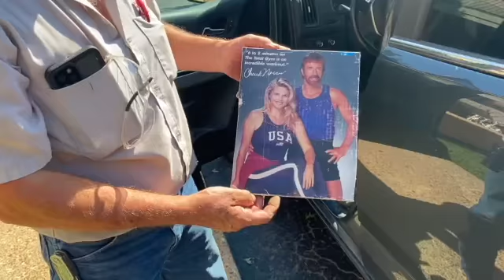Chuck Morris Zenith 2021